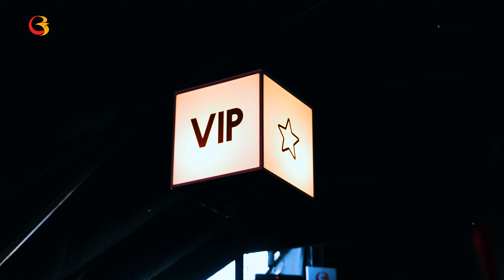Revive el primer día de FEP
🎶 Así vivimos nuestro primer día en FEP como patrocinadores de las grandes fiestas donde LaMúsicaTeCambia. Visita nuestro escenario, nuestra caja de experiencias y vibra con tus artistas favoritos.